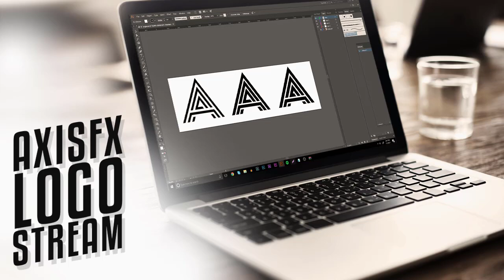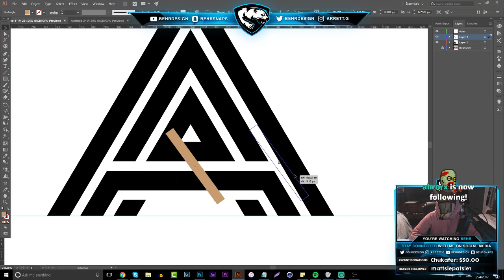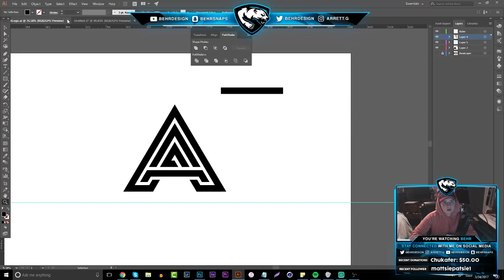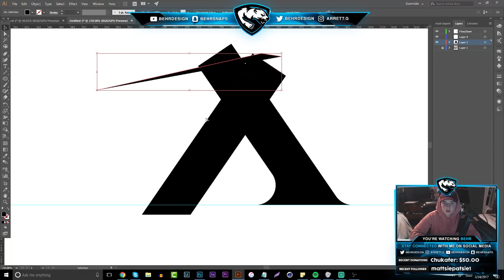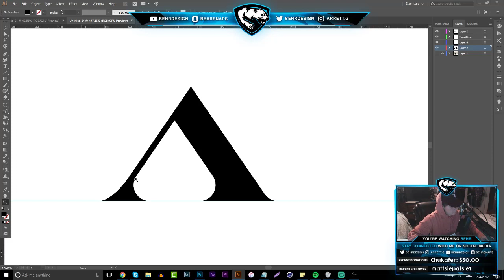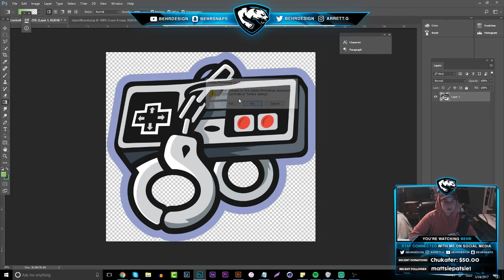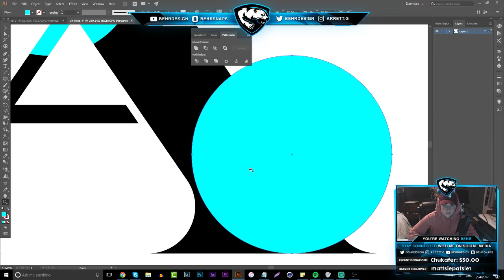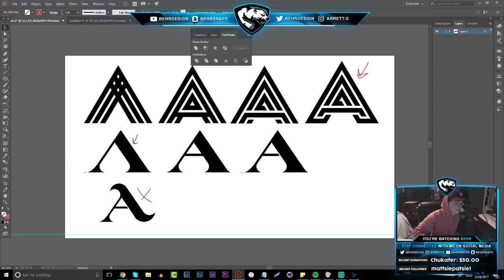AxisFX Logo Design Full Stream! (I'm Back / Update!)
Hey there! Remember me? - I'm back again x2! After a lot of health problems, and personal issues I am here to make you all Photoshop wizards! Make sure to tune into my stream tonight with the link below and turn the alerts on to be notified when I go live! Enjoy this whole live stream of a comissioned logo I did for AxisFX!

Follow My Stream & Turn Alerts On!

Need to get in contact about something? Shoot me a email!